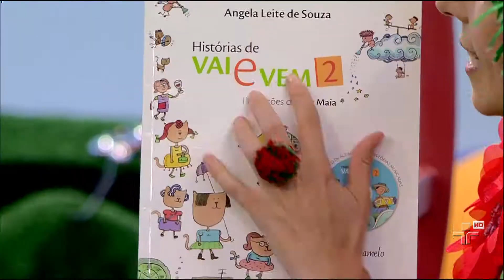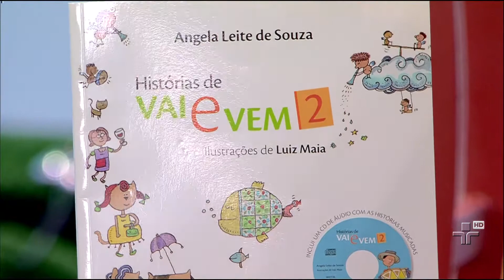Biblioteca do Quintal - Quintal da Cultura - 19/02/2015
Ludovico e Doroteia tentam cantar e tocar um lenga-lenga do livro Histórias de Vai e Vem, de Angela Leite de Souza, com ilustrações de Luiz Maia, da Editora Caramelo.